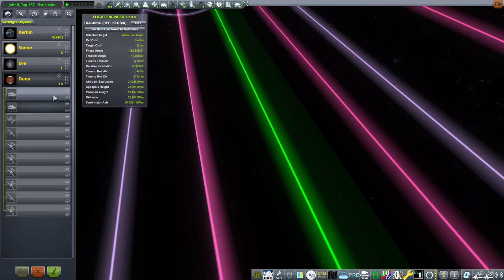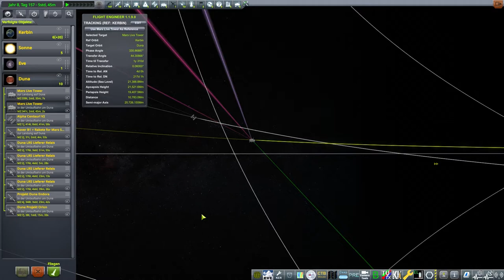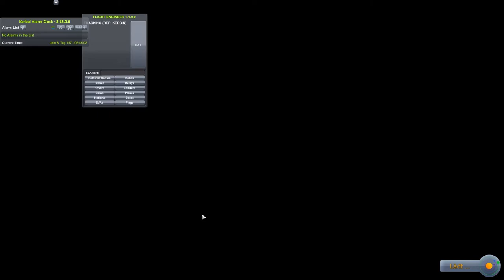Die erste Wohnung auf Duna // #200 // Kerbal Space Program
Euer Raxermus!

Intro wurde erstellt von:
bblessed

PC Einzelteile:

Grafikkarte: ZOTAC GeForce RTX 3080 Trinity OC 10GB
CPU: AMD Ryzen 7 2700X
RAM: Ballistix Sport 32GB
Mainboard: Asus ROG Strix B450-F Gaming Mainboard
Netzteil: Corsair HX1000
Gehäuse: be quiet! Dark Base Pro 900 rev. 2